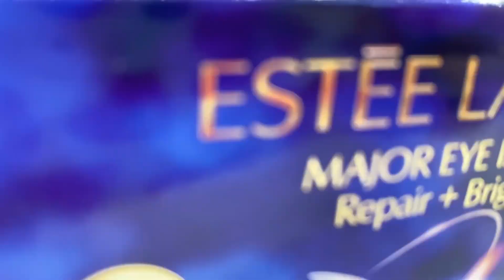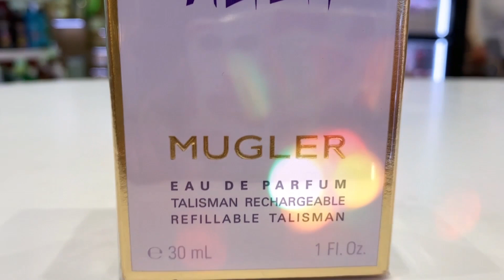Ideas de regalo para el Día de la Madre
¿En busca del regalo perfecto? ¡Descubre nuestras ideas originales y sencillas! Sorprende a mamá en su día con nuestras 10 ideas de regalos que podrán disfrutar en cualquier ocasión.

Desde cosméticos para cuidar su piel hasta perfumes irresistibles y maquillaje para que se sientan aún más guapas. Además, todos con ofertas especiales para tí.

Aquí os dejamos 10 ideas de regalos originales para mamá:
1. Estuche de Base de Maquillaje 24horas Double Wear con Brocha de regalo
2. Double Wear Base de Maquillaje de Larga Duración SPF 10
3. Mini Paleta de Sombras Naked 3 Urban Decay
4. Hypnôse 5 Couleurs Paleta de Sombras Lancôme
5. Advanced Night Repair Estuche Contorno de Ojos Doble Acción
6. Yves Saint Laurent Rouge Pur Couture Barra de Labios
7. Mugler Alien Perfume de Mujer
8. Light Blue EDT Dolce & Gabbana
9. Yves Saint Laurent Black Opium EDP Perfume de Mujer

Y si buscas más ideas con las que inspirarte, no te olvides de echarle un ojo a nuestra selección de regalos para el Día de la Madre